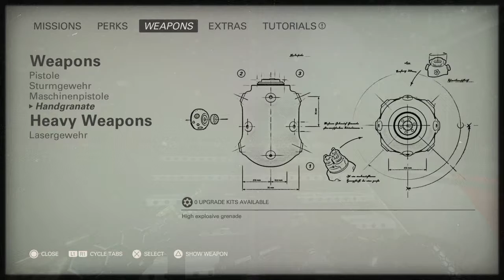Wolfenstein® II: The New Colossus™ #5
WOLFENSTEIN 2